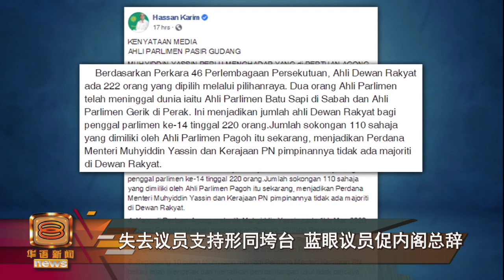【马樟议员撤挺国盟未影响 达基尤丁:议员人数够合法执政】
尽管巫统马樟区国会议员拿督阿末加兹兰昨天宣布撤回对首相丹斯里慕尤丁和国盟政府的支持，不过掌管国会及法律事务的首相署部长拿督达基尤丁指出国盟没有倒台，依然掌握足够议席继续合法执政。

对于当前局势，公正党巴西古当国会议员哈山卡林却敦促首相寻求觐见国家元首苏丹阿都拉陛下，告知国盟已经在国会下议院失去大多数议员的信任。

而根据联邦宪法，如果首相失去多数议员的支持，应该请辞或者在元首的谕令下解散国会。